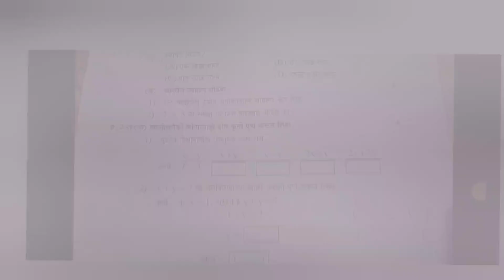इयत्ता नववी गणित द्वितीय घटक चाचणी पेपर navavi ganit dvitiy ghatak chachni paper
नमस्कार विद्यार्थी मित्रांनो स्वागत आहे आपल्या लाडक्या चॅनेल मध्ये आज आपण बघणार आहोत इयत्ता नववी द्वितीय घटक चाचणी पेपर

  इयत्ता नववी द्वितीय घटक चाचणी पेपर
द्वितीय घटक चाचणी पेपर इयत्ता नववी गणित
गणित द्वितीय घटक चाचणी पेपर इयत्ता नववी
नववी गणित द्वितीय घटक चाचणी पेपर इयत्ता नववी

 eytta navavi ganit dvitiy ghatak chachni paper
dvitiy gahatak chachachni paper iyatta navvi
navavi ganit chachni paper